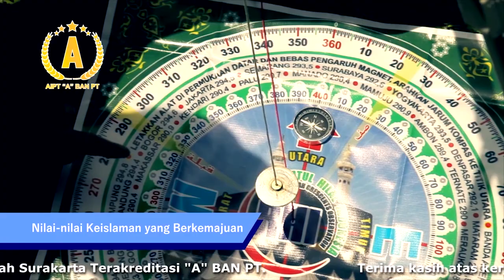52. PENGERTIAN DAN HUKUM TAQLID